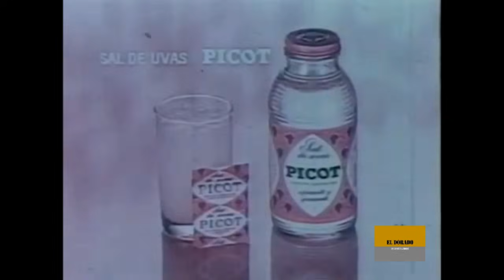Al personal médico del ISSSTE se les olvido que estaba grave y lo dejó morir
Al finalizar encontrarán un divertido comercial